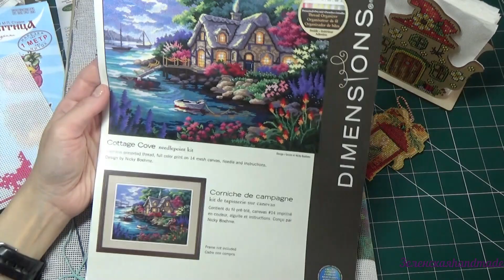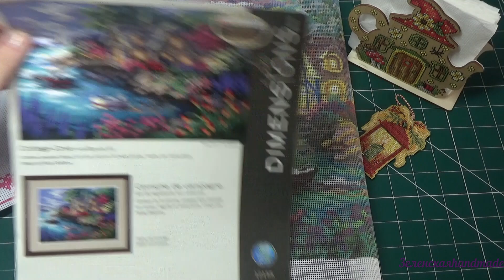843. ФИНИШИ. СТАРТЫ. ПРОЦЕССЫ. ФЕВРАЛЬ - МАРТ. 2022. ДОБРО СПАСЕТ МИР.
ВСЕМ ПРИВЕТ.
Очень рада вас видеть. Сняла небольшое видео, возможно оно немного отвлечет вас от мыслей о ситуации в мире.
Всем мира!!!